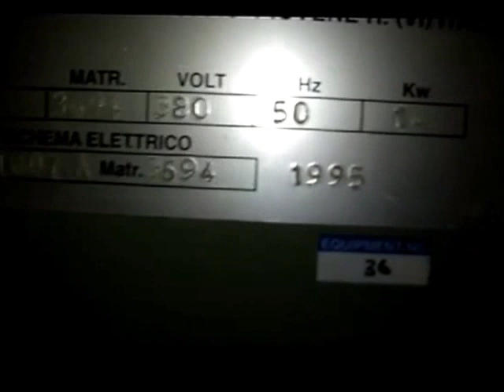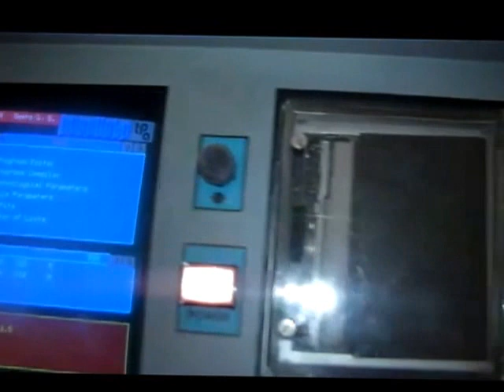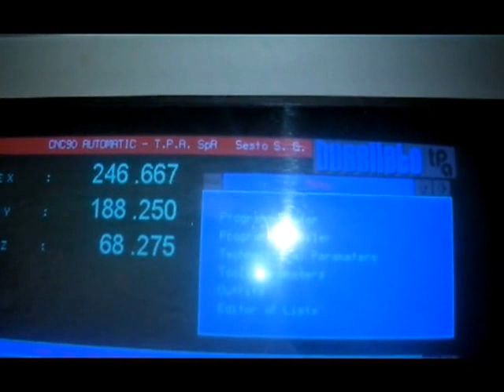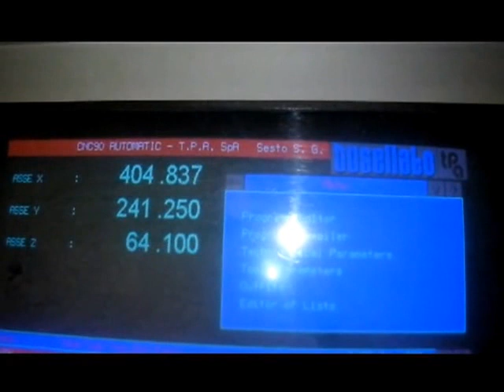BUSELLATO SUPEREASY CNC ROUTER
BUSELLATO SUPEREASY
3000MM X 800MM CNC ROUTER
COMPACT 90 CONTROL
SERIAL NO. 3694
MANUFACTURED 1995